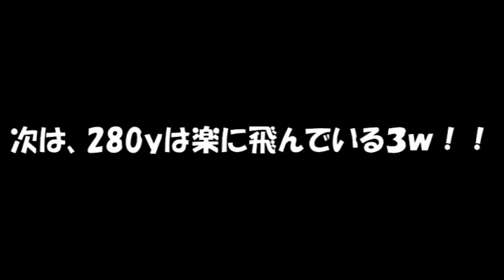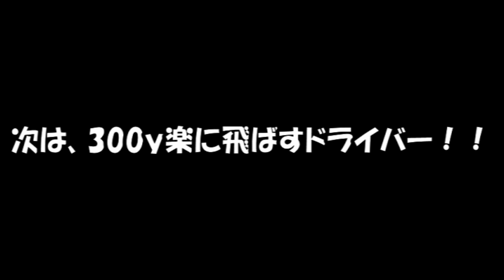【飛距離に直結する肩甲骨の使い方】フェースターン＆前倒しがないと分厚いインパクトは出来ない！？【WGSL】【Fujunプロ】【ドライバー】【３W】【飛距離アップ】【ベタ足】